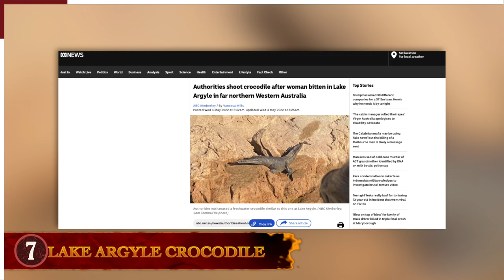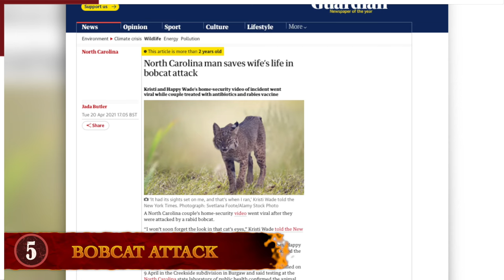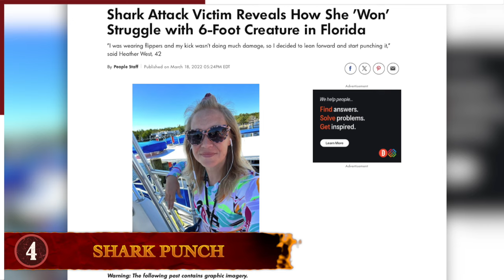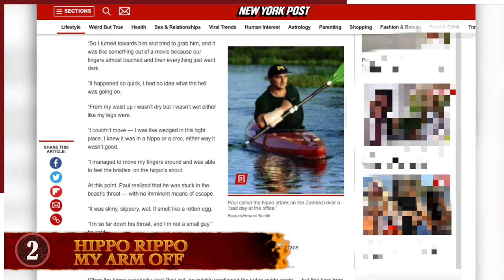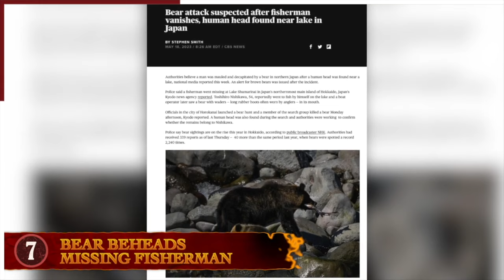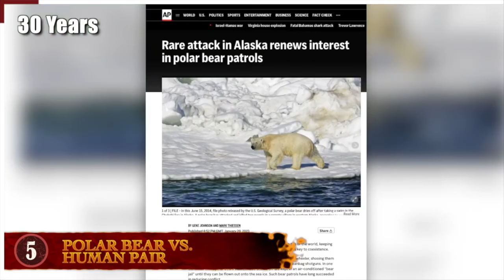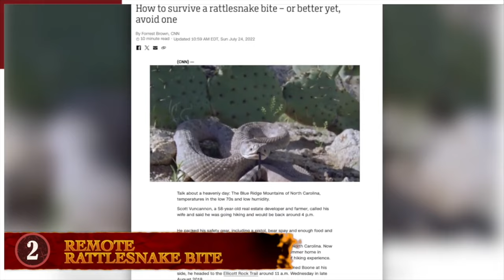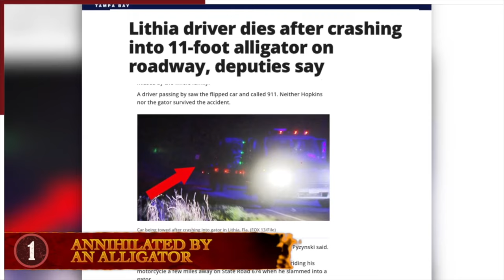WARNING: Scariest Animal Encounters!